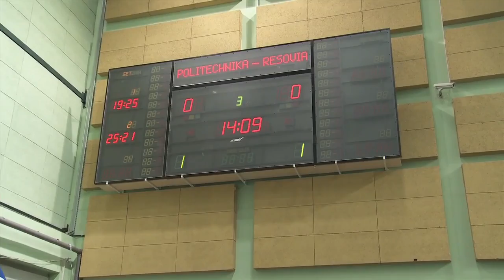Memoriał Zdzisława Ambroziaka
Gwiazdy siatkarskiej kadry leczą kontuzje lub prawie bez przerwy na regenerację wchodzą w sezon ligowy. Ryzyko jest, ale nikt się nie uskarża, bo zaczyna się walka o powołania do reprezentacji Stephane'a Antigi na kolejny sezon. - Każdy wiedział, jak to będzie, więc nikt nie narzeka - mówi przyjmujący mistrzów świata. A cele na kolejny sezon są jasne...